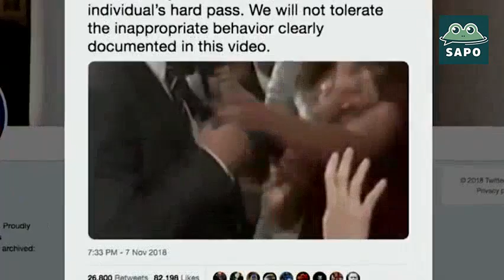Trump critica a los periodistas e insiste que el video no fue manipulado (11/09/18)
(EN ESPAÑOL) Trump critica a los periodistas e insiste que el video no fue manipulado (Noviembre 09, 2018)
(IN ENGLISH) Trump slams reporters, insists video not doctored (November 09, 2018)

Our team has provided the Spanish language voice for:
- 37 State of the Union Addresses
- Sabado Gigante
- Despierta America
- many Hollywood filmmakers and talent